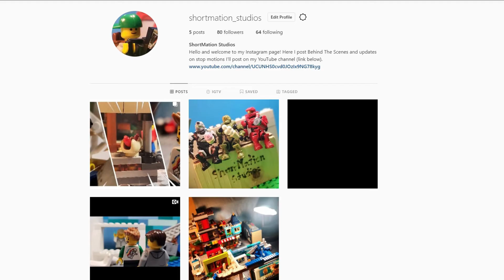A quick announcement